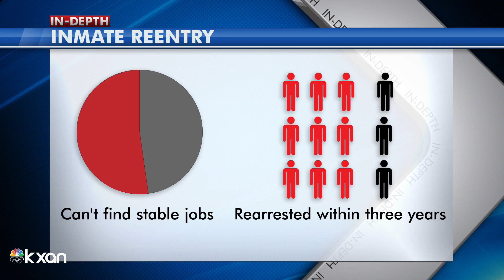New reentry grant programs in Austin to support people who have been incarcerated